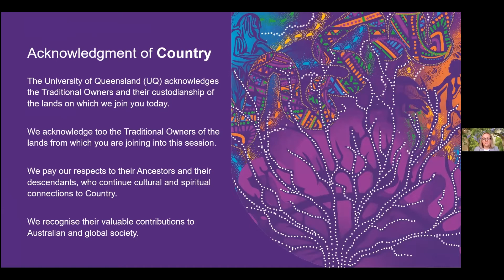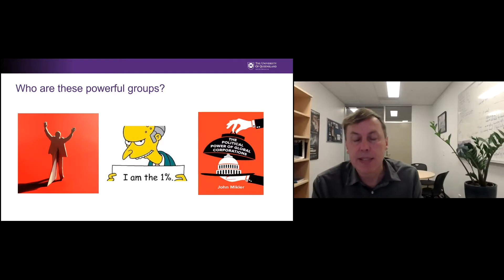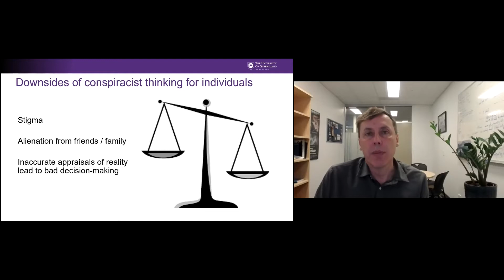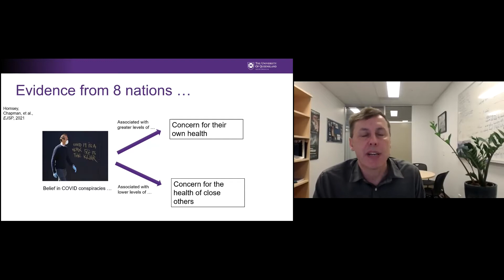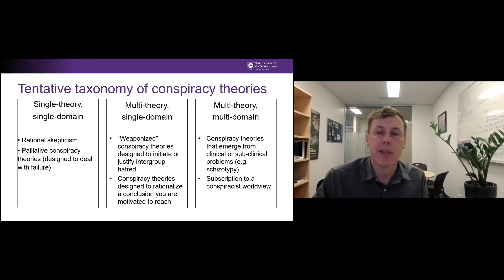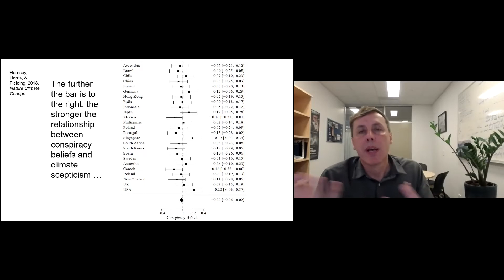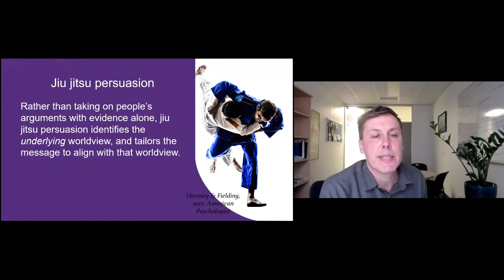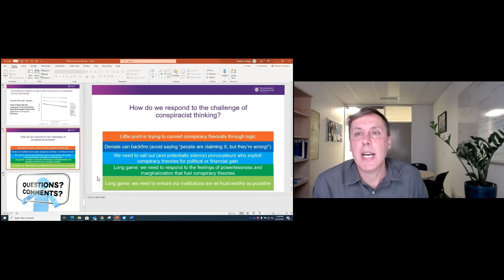The psychology of conspiracy beliefs - Matthew Hornsey - TEGA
01:34 The psychology of conspiracy beliefs, Prof. Matthew Hornsey
02:40 Post-truth, Oxford Dictionary word of the year for 2016
03:05 Donald Trump on twitter
05:30 What are conspiracy theories?
08:00 What are the upsides and downsides for society about conspiracy theories
09:00 Downsides of conspiracist thinking for individuals
11:21 Upsides of conspiracist thinking for individuals
15:00 Evidence from 8 nations about conspiracy theories
16:05 Taxonomy of conspiracy theories
20:33 Tentative taxonomy of conspiracy theories
24:00 Conspiracy theorists do't trust in vitro meat or nanotech
24:14 Correlation between conspiracy beliefs and anti-vaxx attitudes
25:50 Who are conspiracy theorists?
27:56 Trump voters more vaxx-hesitant than other Americans
29:00 How should we talk to conspiracy theorists?
32:49 Do whatever it takes to stay in the lives of your conspiracist friends and family
34:00 How do we respond to the challenge of conspiracist thinking?
36:45 Q&A section with Matthew Hornsey about conspiracy beliefs
38:11 Q&A Adam Kay with Matthew Hornsey, personality factors in conspiracy beliefs?
40:00 Q&A Best way to reduce conspiracy theories?
44:14 Q&A De--radicalisation programs and de-conspiracy programs?
46:16 Q&A Practical tips - are people aware they are in the conspiracy theory study and responses are genuine?
49:04 Q&A misconceptions of conspiracy theories
51:50 Q&A Individuals within an organisation - workplace conspiracies
53:35 Q&A Life cycle of a conspiracy theory?